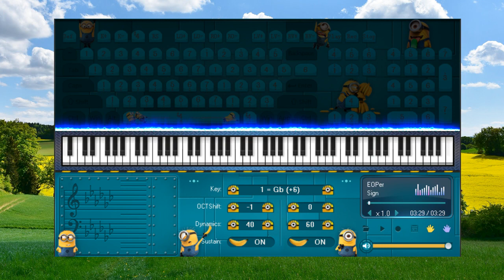sign bonus track Light Music - Piano for beginners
1. Don't be so quick to believe anything, just because it is a legend.
2. Don't be so quick to believe anything, just because it belongs to tradition.
3. Don't be so quick to believe anything, just because it is mentioned or propagated by many people.
4. Don't be so quick to believe anything, just because it is recorded in books or scriptures.
5. Don't be so quick to believe anything, just because of that metaphysical reasoning.
6. Don't be so quick to believe anything, just because it is in line with your position.
7. Don't be so quick to believe anything, just because it fits your prejudices.
8. Don't be so quick to believe anything, when it's based on superficial facts.
9. Don't be so quick to believe anything, just because it is supported by strength and authority.
10.Don't be so quick to believe anything, just because it's been preached by your missionaries or gurus.